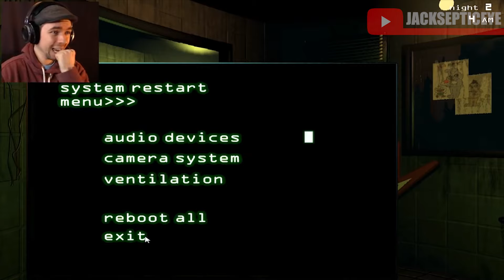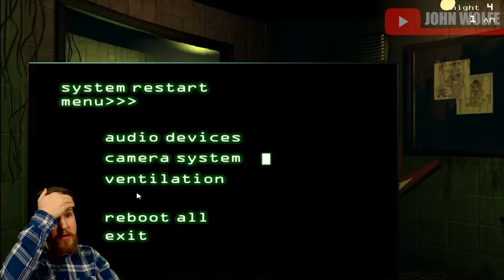Lets Player's Reaction To Springtrap Watching Them - Five Nights At Freddy's 3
Springtrap be looking at you like you are a tasty snack

Lets Players featured:
0:00 - Intro
0:24 - Jacksepticeye
1:23 - Markiplier
1:54 - Pewdiepie
2:39 - Poiised
3:31 - CoryXKenshin
4:22 - Razzbowski
4:40 - John Wolfe
5:01 - Outro